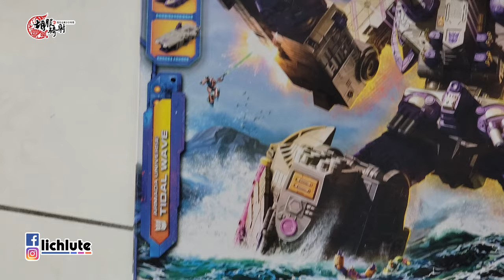胡服騎射的變形金剛分享時間 1849集 傳世 泰坦級 潮汐波 Transformers Tidal Wave Legacy United Titan Class